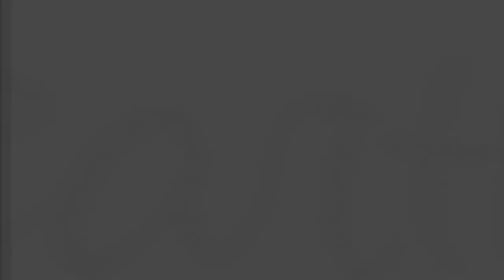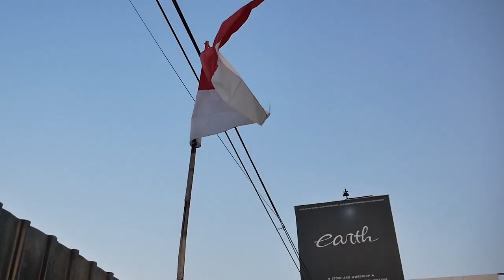PROJECT RESTORASI MODIFIKASI TOYOTA YANG CUMA SATU DI INDONESIA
HELLO EARTH
DI VIDEO KALI INI KAMI MENUNJUKAN PROJECT RAHASIA YANG AKHIRNYA KAMI BOCORKAN, YAITU COROLLA LIFTBACK KE50.
SUPER LANGKA + KEREN BANGET KARENA FRAMELESS,
YUK TONTON BARENG GUYS